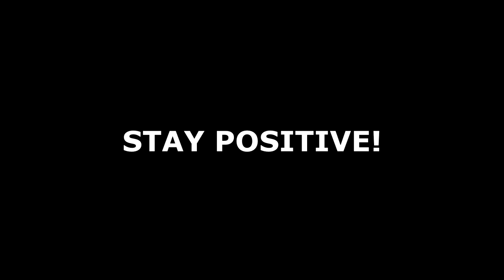AUTO DETAILING, 3 Stage Buffing With Meguiar's Mirror Glaze Products!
Description